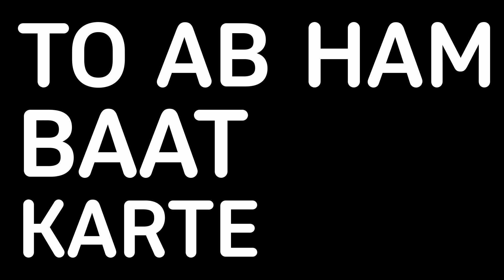TOP 5 BEST SMGs in COD MOBILE SEASON 3 | In Hindi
Best smg in COD MOBILE SEASON 3 are finally revealed in this video.
So watch till the end in order to find out which smgs made it to the top 5 list.

Player in the video:-
1) Mannat

TIME STAMP:
0:00 5th Position
0:23 4th Position
0:52 3rd Position
1:28 2nd Position
2:02 1st Position

👍Give a thumbs-up if you liked the video
🔁Share if you loved it
✍️Comment if you want to